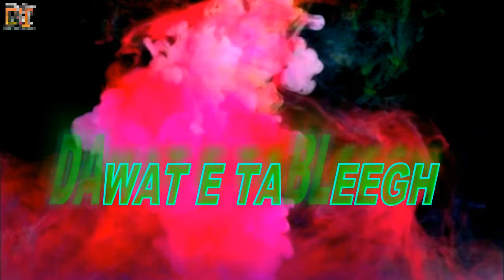"Dekho kya martba Hoga imam aur moazan Ka"allah ke pass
Welcome to dawat-e tableegh to introduce Allah because he is universe creator hi is one of the best friend all universe अल्लाह की बताइए रस्सी पकड़ लो दुनिया आखिरत कामयाब है